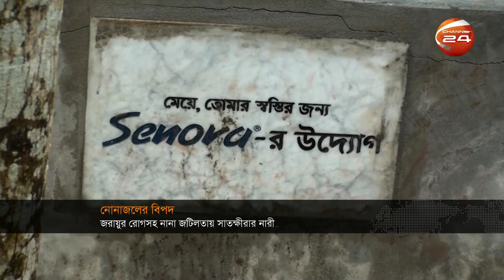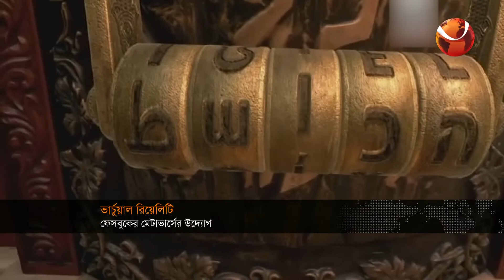দুপুরের খবর | Dupurer Khobor | 21 August 2022 | Channel 24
»» Office Address:
Bangladesh.